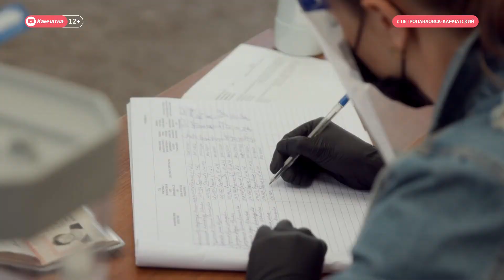Детская площадка «Кораблик» закрылась на реконструкцию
В микрорайоне АЗС Петропавловска начались работы по реконструкции детской площадки «Кораблик». Вскоре там появится «Пиратский остров», спортивная зона, а сам кораблик станет, как уверяют, более износостойким. Его изготовят из металла и пластика.